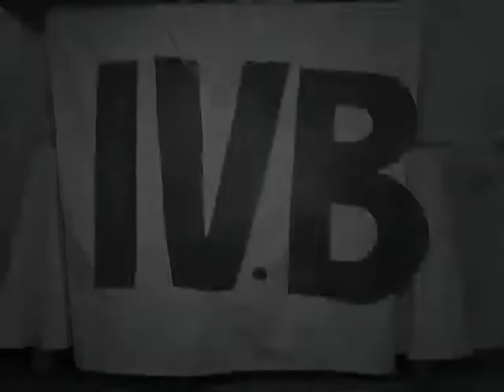IV B stuzkova